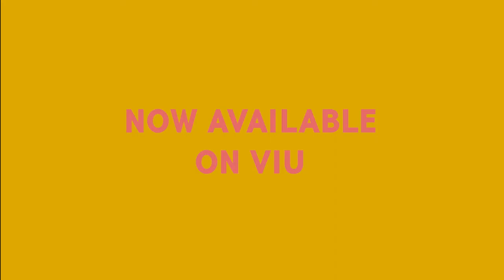Bluebeard (Trailer w/ Eng Subs)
✨ Watch the movie “Bluebeard" on Viu!
✨ Download the Viu app through the Play Store or App Store and enjoy your favorite Korean dramas and shows!

The Best of Online Korean Entertainment.
Enjoy a wide variety of the latest dramas & variety shows here!